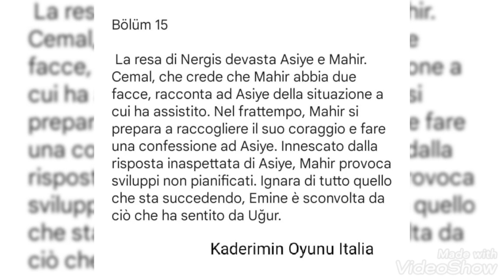Kaderimin Oyunu: Anteprima episodio 15